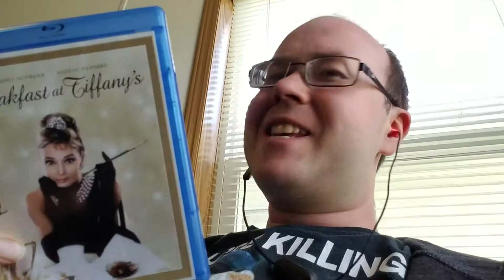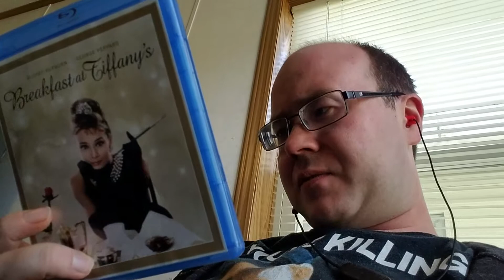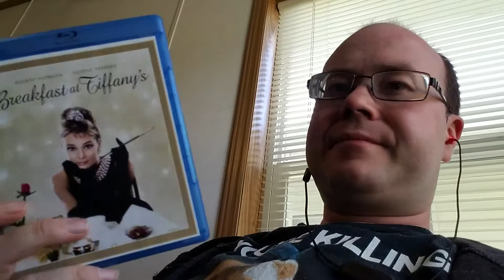Ban This!: Breakfast at Tiffany's